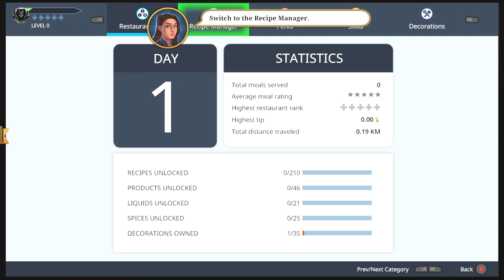Cooking Simulator Part 4